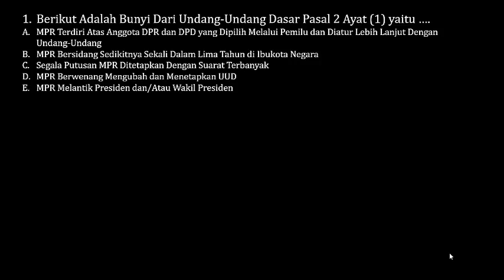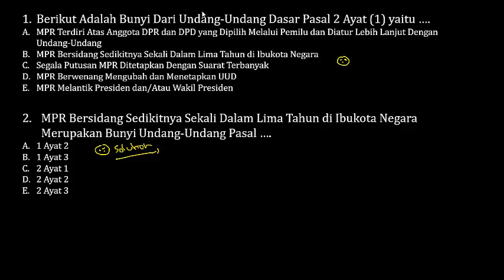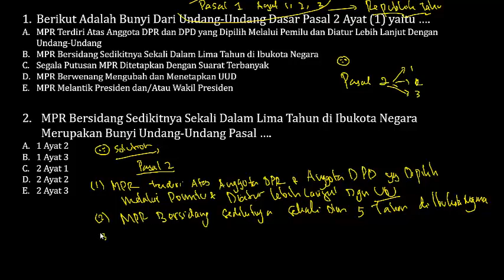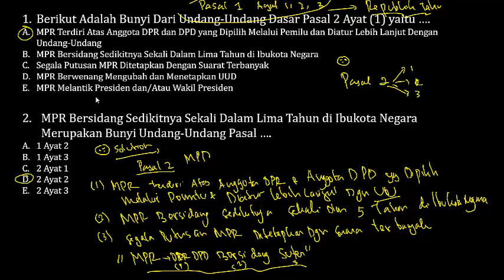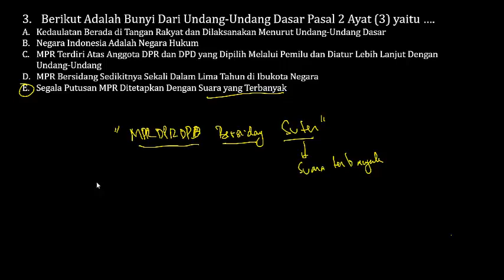Soal TWK Undang-Undang CPNS 2021 - Cara Cepat Menghapal UUD 1945 Pasal 2 SKD TWK CPNS 2021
Soal TWK Undang-Undang CPNS 2021 - Cara Cepat Menghapal UUD 1945 Setiap Pasalnya SKD TWK CPNS 2021